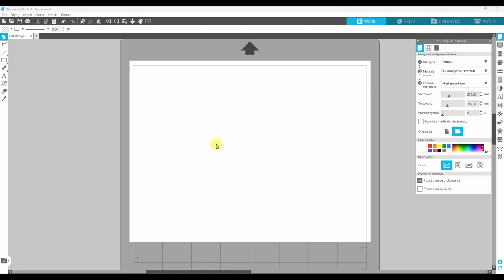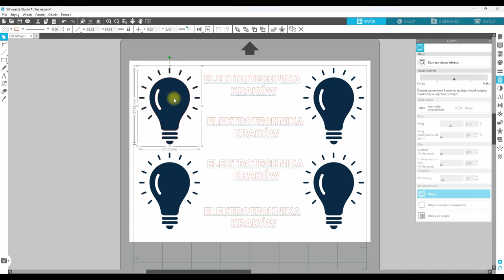Ploter i folia- fluo, glow - Koszulka dla elektryka i nie tylko!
Wiele osób pyta mnie skąd wziąć taką koszulkę - z logo czy wzorem świecącym w ciemności.
Nie wiem gdzie kupić, ale pokażę jak można zrobić.

Jeśli ktoś ma talent - może wyciąć bez użycia plotera - ja takiego talentu nie mam, więc użyje starego Silhouette Portrait.

Folię można znaleźć pod hasłem: htv neon glow czy świecące w ciemności folia winylowa. Ważne aby była przeznaczona do wprasowywania.

Do wprasowywania też lepiej użyć starego żelazka - jak temperatura będzie za wysoka to folia może się przykleić.

Warto też wykonać próby przed wycięciem i wprasowywaniem - ustawienie noża, temperatura żelazka, itp - w razie niepowodzenia będą mniejsze straty.

UWAGA: WYKONUJECIE NA WŁASNĄ ODPOWIEDZIALNOŚĆ!!!

Nie zawsze wszystko się udaje tak jakby się chciało - może się nie udać i trzeba się liczyć z ewentualnymi stratami!

zobacz także:
RCD - WYŁĄCZNIK RÓŻNICOWO-PRĄDOWY, różnicówka - dla początkujących i nie tylko - KOMPENDIUM
Jak ZAPROJEKTOWAĆ funkcjonalną i bezpieczną ROZDZIELNICĘ w DARMOWYM programie i wygenerować ETYKIETY
PWM dla POCZĄTKUJĄCYCH, modulacja szerokości impulsów, TEORIA, krok po kroku
Bezpieczniki, esy - czyli wyłączniki nadprądowe dla początkujących i nie tylko w teorii i praktyce
Impedancja Pętli Zwarcia dla początkujących i nie tylko - czym jest, jak zmierzyć, jak interpretować
Przebiegi, TruRMS, PWM, współczynnik wypełnienia %. Dla początkujących i nie tylko
STEROWANIE przyciskami START STOP, impulsowe, na stycznikach lub przekaźnikach
Błędy pomiarowe dla początkujących elektroników i nie tylko - kiedy? jak? po co? przydatne wzory
MULTIMETRY, mierniki w praktyce - dla początkujących elektroników i nie tylko. KOMPENDIUM
ŁĄCZENIE uszkodzonych, przewierconych PRZEWODÓW - tulejki i lutowanie